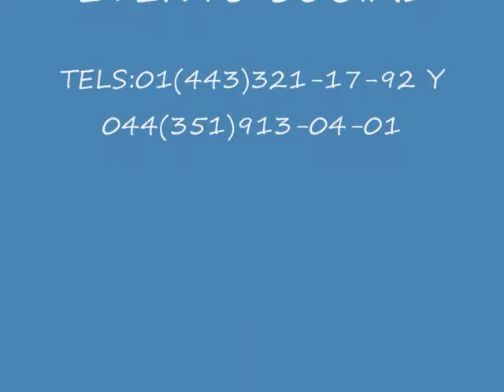BANDAS SEN FELIPE DE HORIZONTE.wmv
BANDA SAN FELIPE EXPRESS